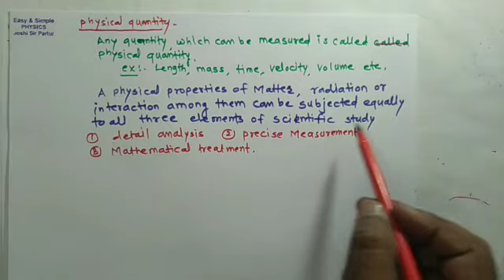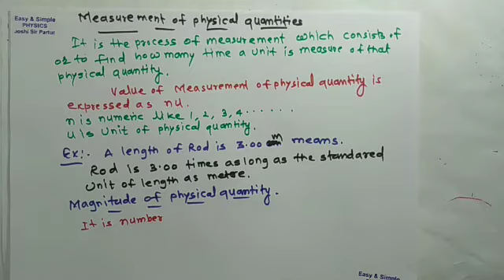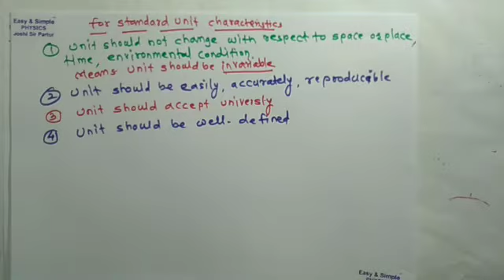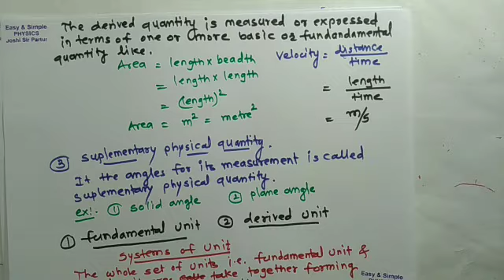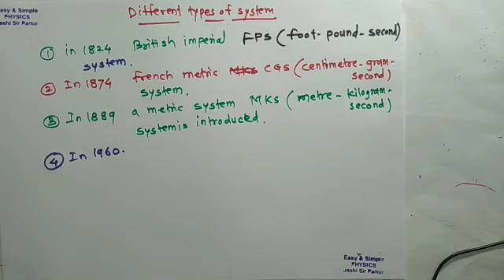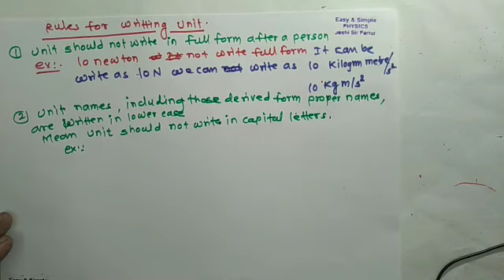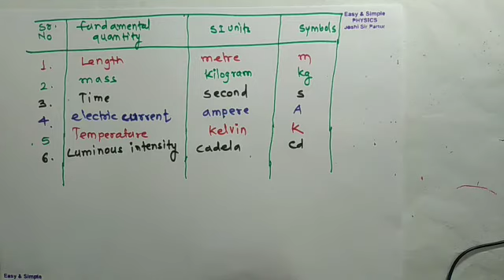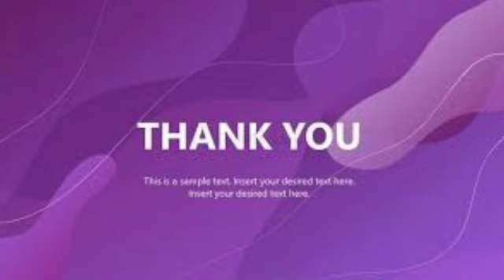1. UNITS AND MEASUREMENTS PHYSICAL QUANTITIES ,DIFFERENT TYPE UNITS, SI UNITS, DIFFERENT SYSTEMS